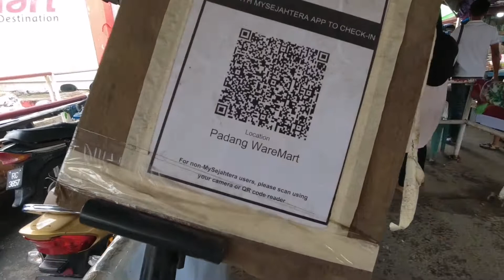Ride makan Sontam, Padang Besar